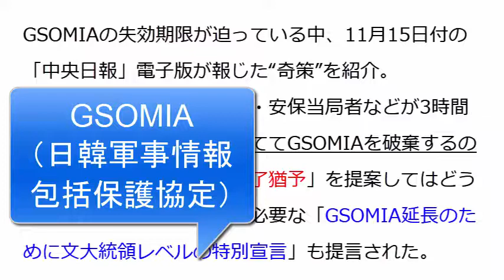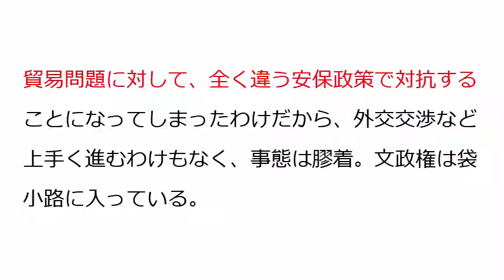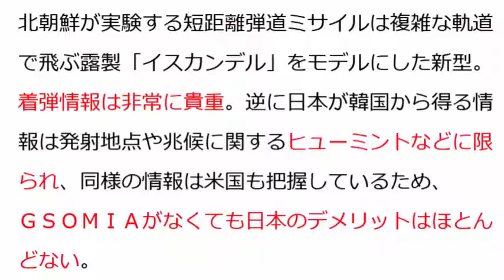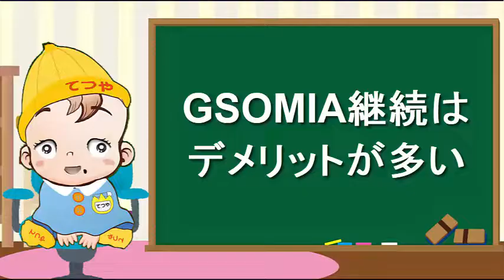焦る韓国GSOMIA破棄延期も？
【韓国の反応】文大統領、米国防長官の面前でGSOMIAを拒否！事実上の終了宣言か - YouTube

韓国文政権が本性をあらわに！GSOMIAの裏でこっそり進めていた計画に驚愕… - YouTube

韓国大脱出!? 外資系企業が見限った！GSOMIA破棄強行なら政情不安も?!と夕刊フジが記事にしています！ - YouTube

米「GSOMIA終了なら想像できないほどの波紋が起こるだろう」(ジーソミア) - YouTube

旭日旗掲揚を止めればGSOMIA破棄撤回も可能だと韓国外交官が示唆⇒GSOMIA失効目前、菅義偉官房長官が韓国の賢明な対応、待ってますと無慈悲に斬捨てｗ【えんちょーと雑談】 - YouTube